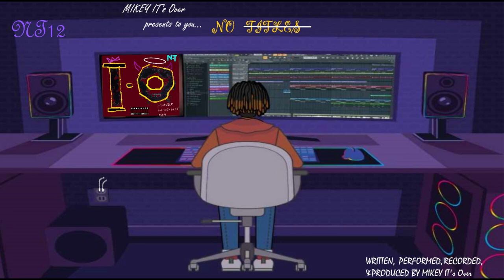THE NT12 VISUALIZER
BUT OF COURSE ONE FOR MY HATERS COZ THEY ARE JUST FANS IN DENIAL, HEHE